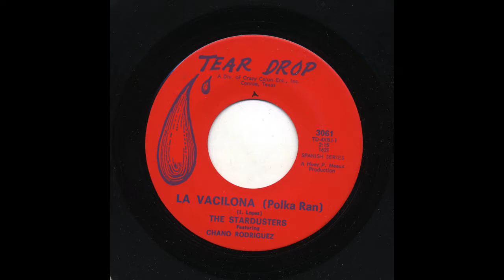The Stardusters - La Vacilona - Tear Drop 3061-a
Title: La Vacilona
Artist: The Stardusters
Record Label: Tear Drop
Catalog Number: 3061-a
Recording Format: 45
Notes: A Div. Of Crazy Cajun Ent., Inc. (TD-4XBJ-1) (1621).  Produced by Huey P. Meaux.

View more information about this and other recordings at the University of California at Los Angeles' Frontera